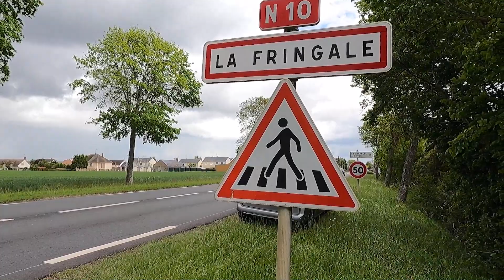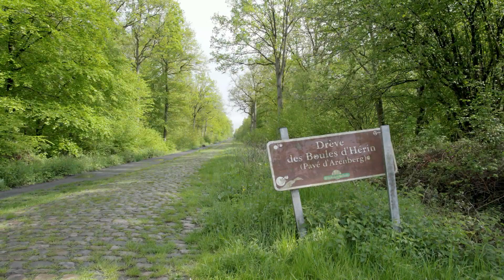GALLIA480 - DERNIER JOURNAL DE BORD © Spotzle